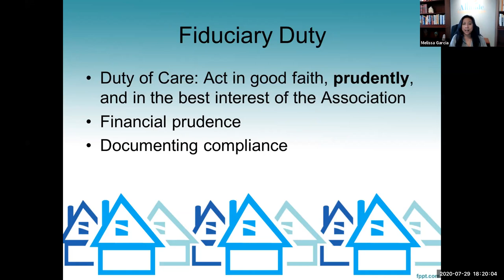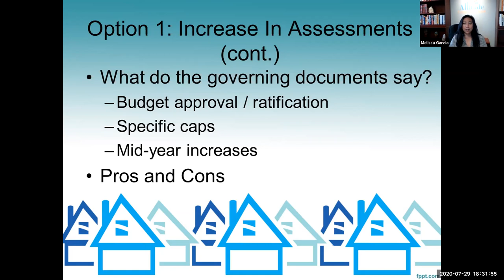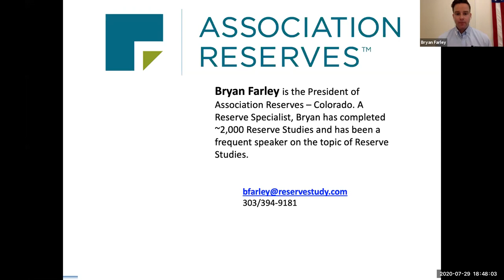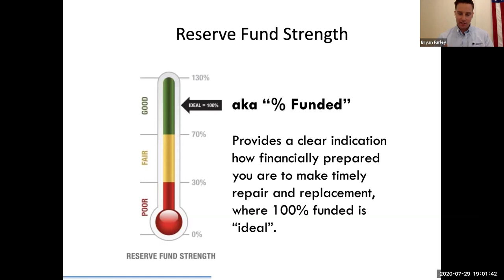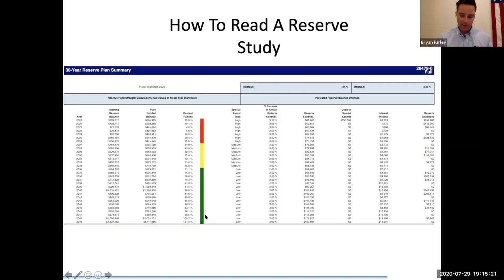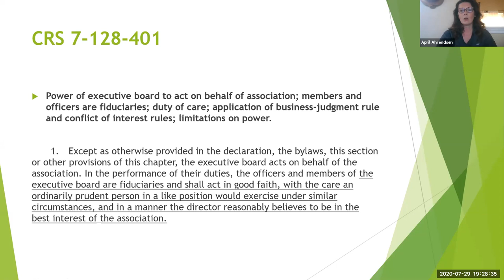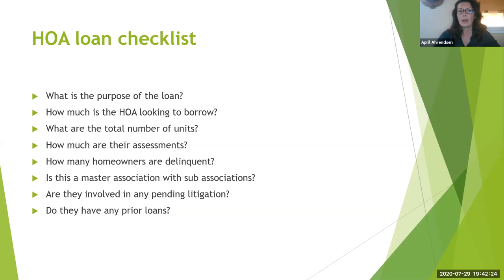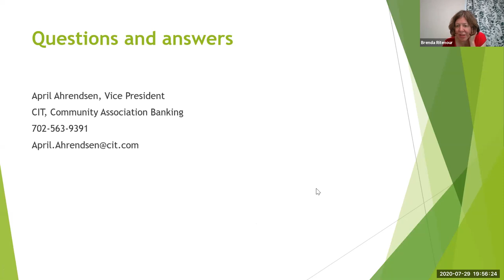City of Boulder HOA Officers Forum